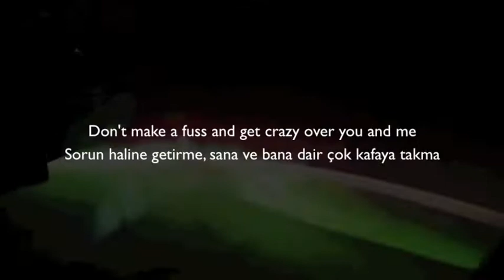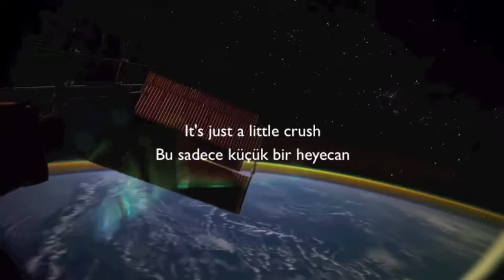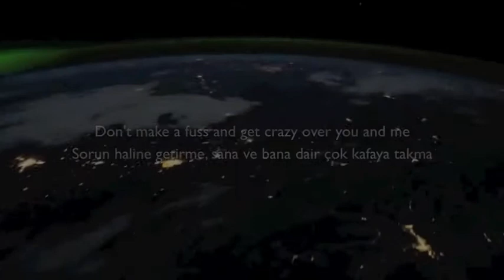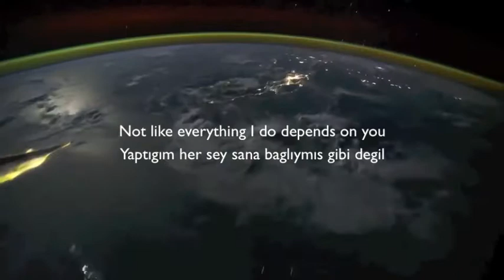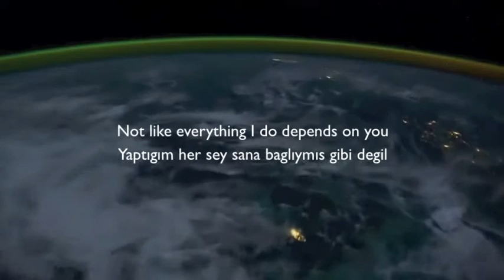Campsite Dream - Crush - Şarkı Çeviri by Hollowheart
Yeniden merhabalar :)

Telif hakları sebebiyle önceki kanalım kapatıldı. Her ne kadar açtırmak için uğraşmış olsam da, sonuç alamadım. Yola bu kanaldan devam edeceğim, beklerim:)

Ayrıca, seyahat anılarımı topladığım diğer bir kanalım daha mevcut. İlgilenenler için link bırakıyorum. Görüşmek üzere!